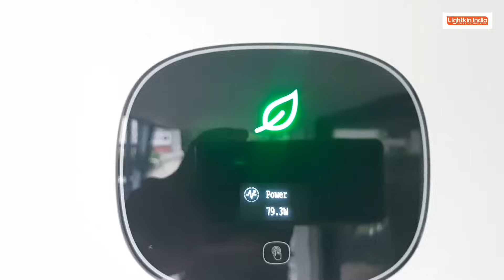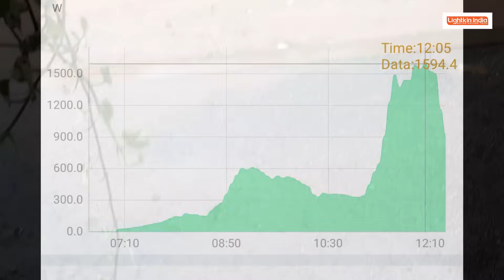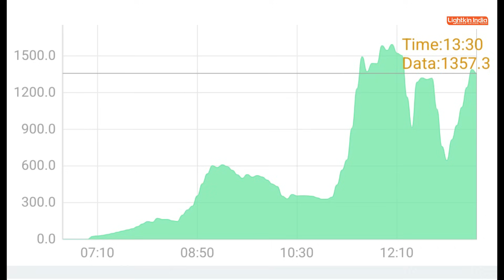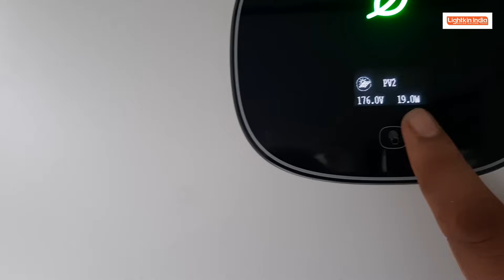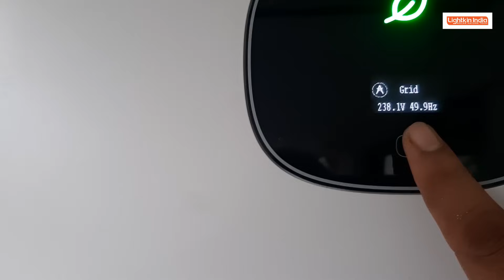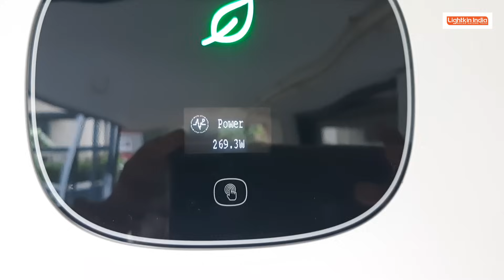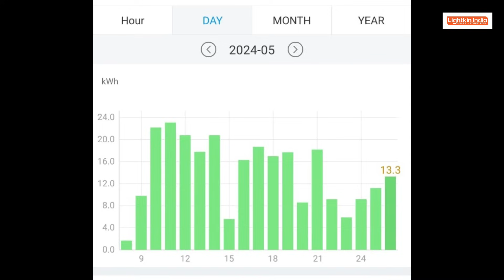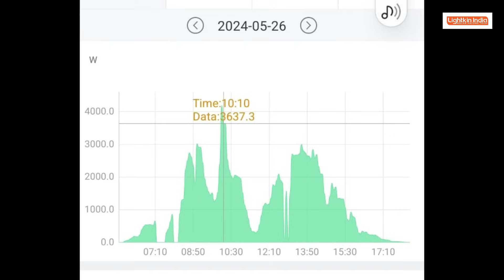നല്ല മഴയുള്ള ദിവസത്തെ Solar Electricity Production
നല്ല മഴയുള്ള ദിവസം സോളാർ പാനലിൽ നിന്നും വൈദ്യുതി ഉത്പാദിപ്പിക്കപ്പെടുമോ എന്ന് പലർക്കും സംശയമാണ്. അതിനുള്ള ഉത്തരമാണ് ഈ വീഡിയോ.Vlog 72

Many people doubt that solar panels can generate electricity on a rainy day. This video is the answer.